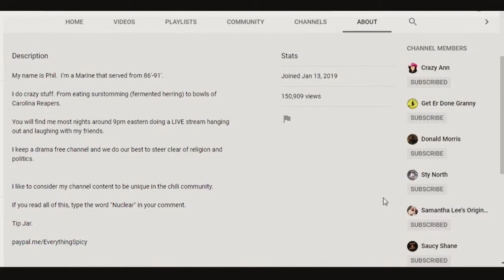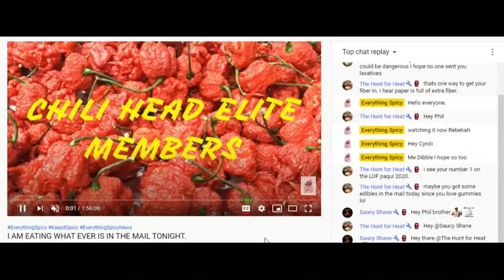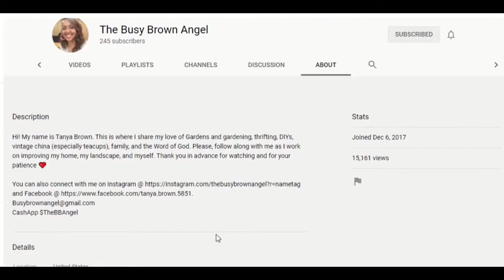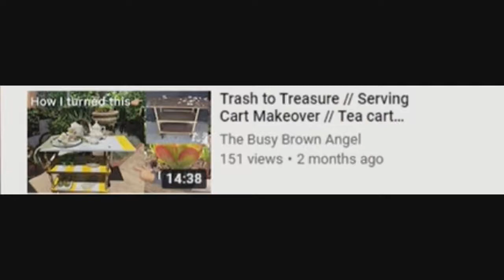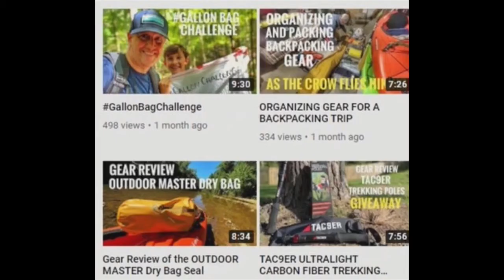Sunday Shout-Outs 47